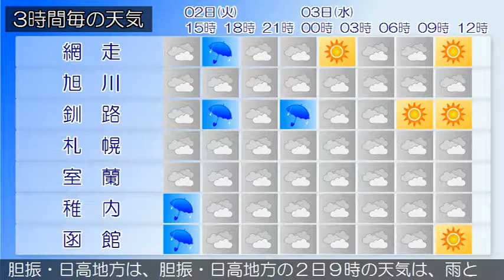2019/07/02 北海道地方の天気予報 昼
石狩・空知・後志地方では、２日夜のはじめ頃にかけて落雷、突風、ひょう、急な強い雨に、３日昼前にかけて濃い霧による交通障害に注意してください。石狩・空知・後志地方は、石狩・空知・後志地方の２日９時の天気は、曇りで雨の降っている所があります。上川・留萌地方は、上川・留萌地方の２日９時の天気は、曇りで雨の降っている所があります。網走・北見・紋別地方は、網走・北見・紋別地方の２日９時の天気は、概ね曇りとなっています。釧路・根室・十勝地方は、釧路・根室・十勝地方の２日９時の天気は、雨または曇りで、ところどころで霧となっています。渡島・檜山地方は、渡島・檜山地方の２日９時の天気は、曇りまたは雨となっています。胆振・日高地方は、胆振・日高地方の２日９時の天気は、雨となっています。宗谷地方は、宗谷地方の２日９時の天気は、雨又は曇りとなっています。